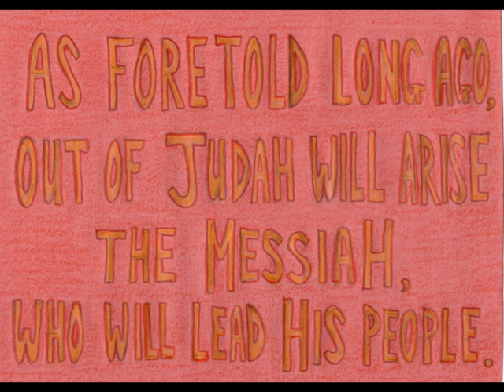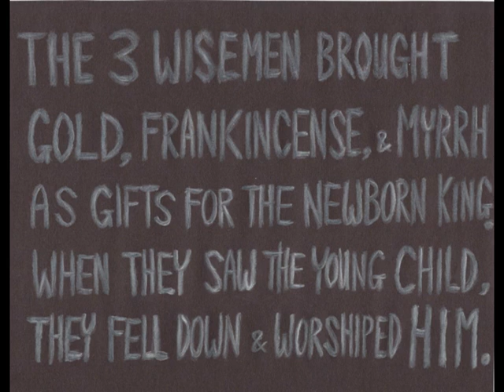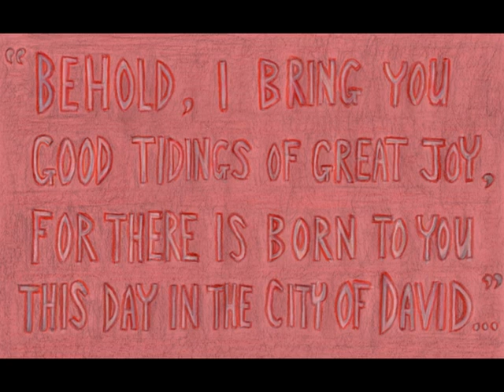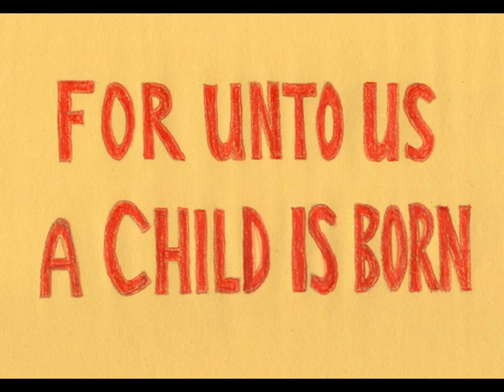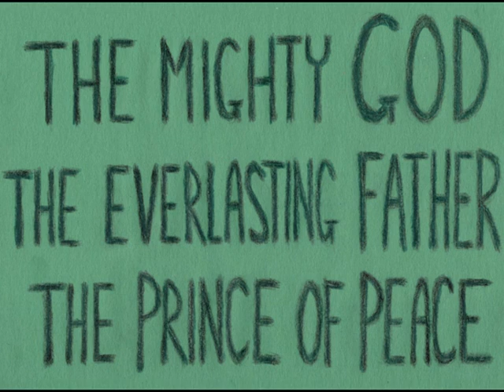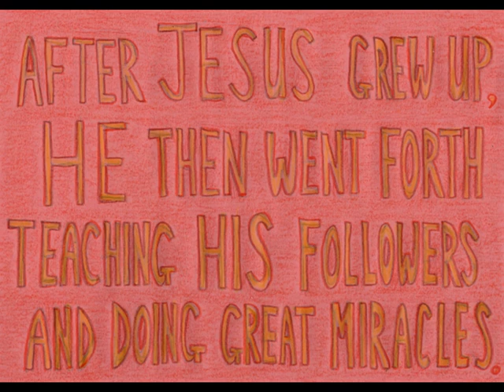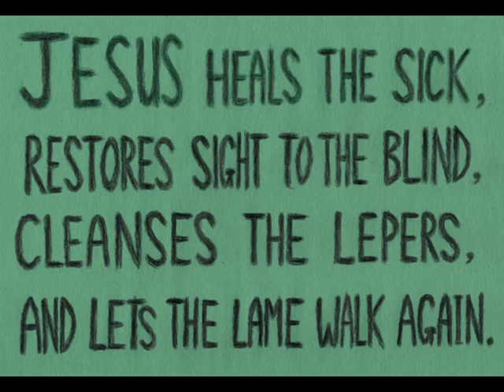CHRIST the Saviour is Born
" For there is born to you this day,
 a Saviour, Who is CHRIST the LORD."

 And the government will be upon HIS shoulder.

MUSIC was arranged and performed by KROW
DRAWINGS were by  J E K
RECORDING and Musical Slide-show Video
were produced by John E. Cranfill

Music is based on excerpts from :
    BACH - Sinfonia from Cantata #29  "Wir danken Dir, GOTT"
    HANDEL - "For unto us a Child is Born"  from  MESSIAH
    HAYDN - "Alleluja"  Symphony #30
    HAYDN - "Dona Nobis Pacem"  from  Mass #11

If you want a copy of the video, audio-tracks, drawings,
or sheet-music, then I could send them to you
as email-attachments;
or I could put all of that stuff in an album on my Google-account
and then send you the link.

Everyone should feel free to use any of this material.
You can use my drawings with your music;
or use my music with your pictures.
Feel free to make modifications to my modifications;
however the  SPIRIT  moves you !

        Feb.24,2020                  JEKJohnECranfillKROW